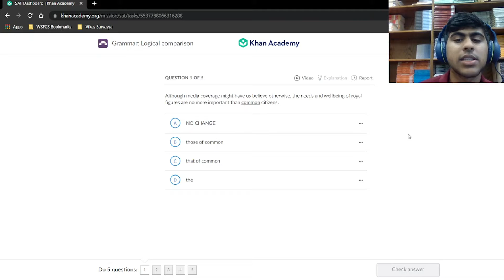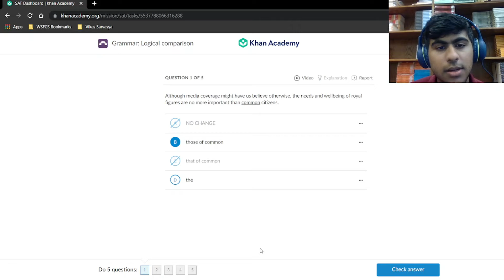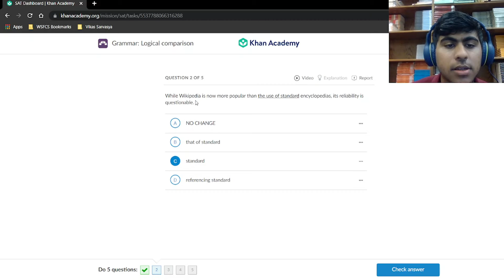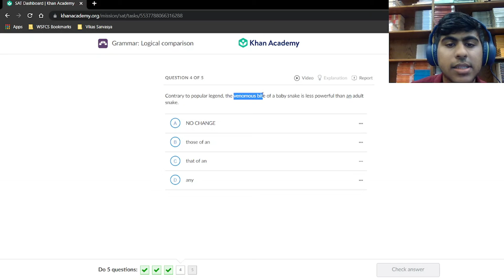SAT Writing & Language Review: Logical Comparison (S0, E18)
By a 1590 Scorer (800 Math, 790 RWL)! This video is the SAT Writing & Language Section for Logical Comparison. This video was by Vikas Sarvasya.

This series is called Season 0 since we're going from ground-zero and building up to writing and language perfection.

There will be more videos in this series on SAT Writing & Language Review.

to practice more for the SAT Writing & Language Section as well as the SAT Reading Section.